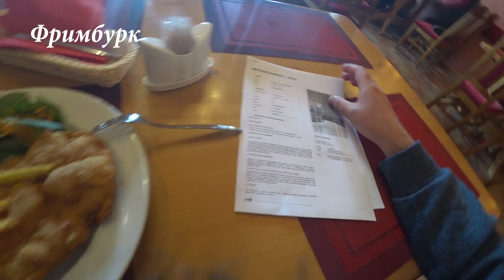Ищу новую работу в Чехии.